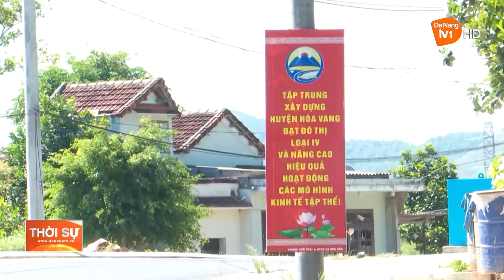CÔNG AN THÀNH PHỐ ĐÀ NẴNG HƯỚNG VỀ NGÀY THƯƠNG BINH - LIỆT SỸ